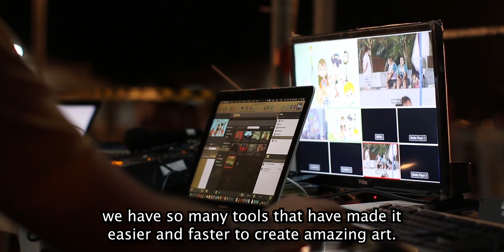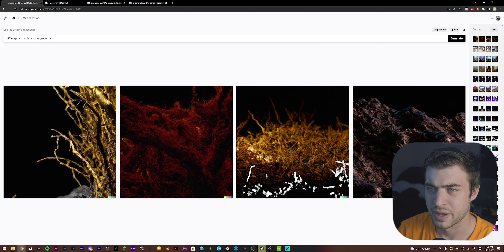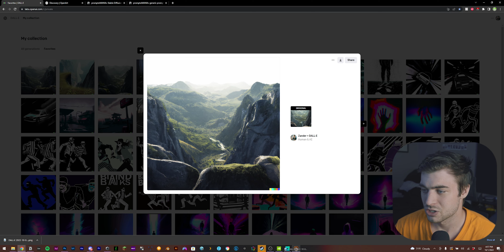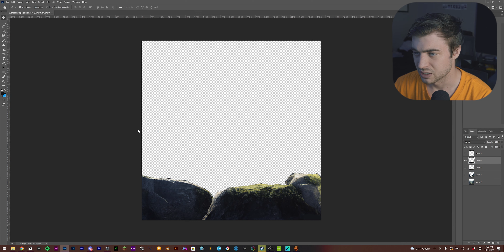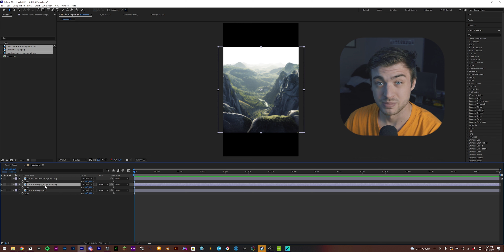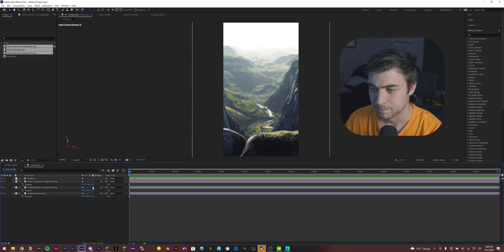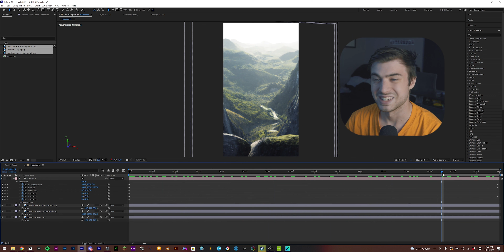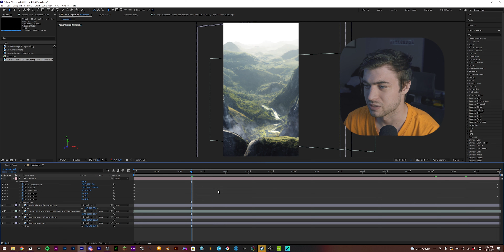Create INCREDIBLE CUSTOM Animated Album Art!!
Video Production,AI Art,ai animation,spotify canvas,animated art,after effects tutorial,photoshop tutorial